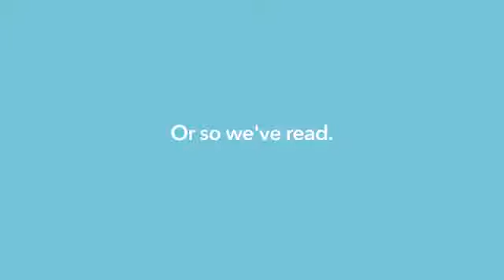Tweet HondaLove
Tweet using wantnewcar and Honda might respond with a personalized Vine video. It's all part of the Honda Summer Clearance Event. Happening now.
Lumberton Honda
Lumberton Honda, honda, Honda Summer Clearance Event